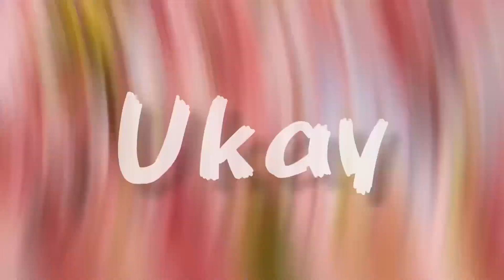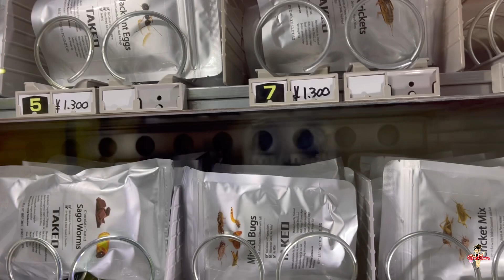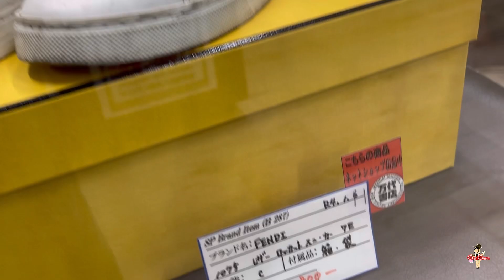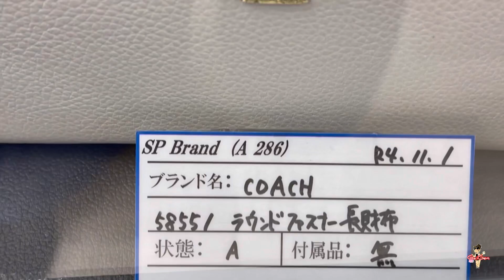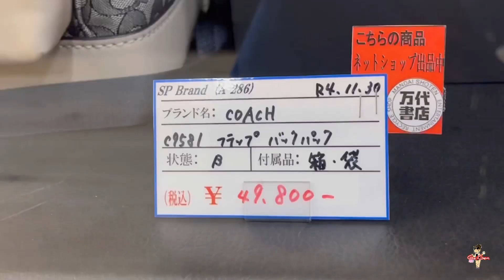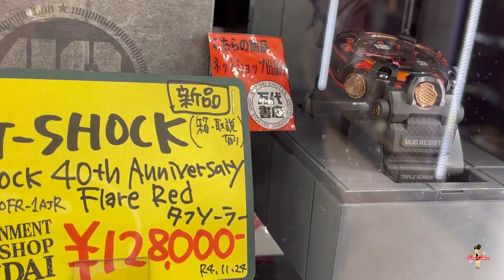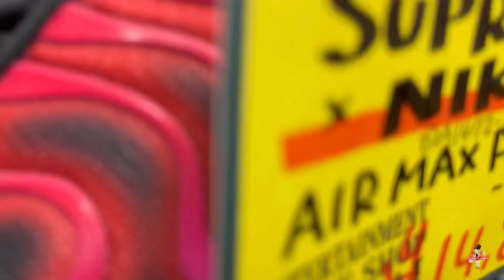Ukay-Ukay Original Luxury Brands sa Japan🇯🇵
Welcome sa gaigen japan lifestyle and travel vlog